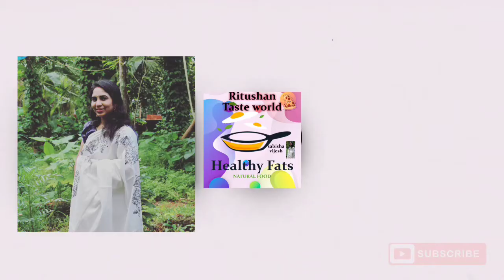കടിച്ചാൽ പൊട്ടാത്ത ഉണ്ണിയപ്പം,## പ്രസാദ ഉണ്ണിയപ്പം, ശബരിമല പ്രസാദ ഉണ്ണിയപ്പം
Ritushan Taste world

     iam sabisha  from kannur Kerala

      I made vedios at  our youtube channel

Ritushan Taste  world basedon Healthy cooking, beauty, and traval  vlogs.

My vedio contents  not shared without my permission.

Today recipe  ഈസ്‌

കടിച്ചാൽ പൊട്ടാത്ത ഉണ്ണിയപ്പം, ശബരിമല

പ്രസാദ ഉണ്ണിയപ്പം

Ingredients

1.white rice 1/2 cup

2.sarkarapani based on sweetness 250grm

3.cardomen  powder

4.cocounut

5.cocounut  oil

6.ghee

7.salt